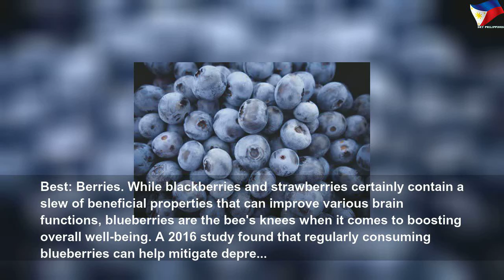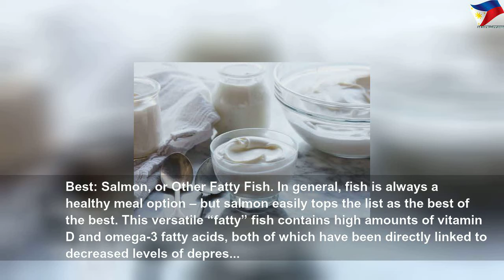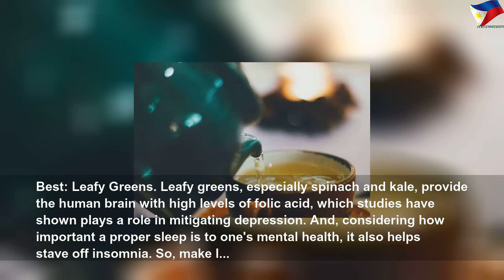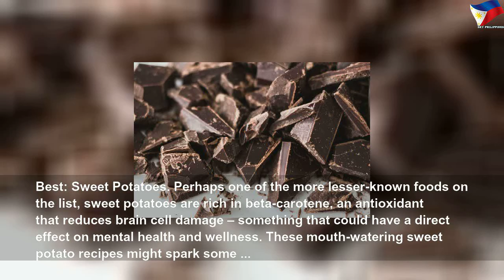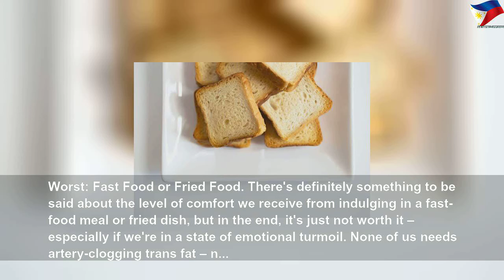10 best foods (and 5 worst) for your mental health, wellness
10 best foods (and 5 worst) for your mental health, wellness | High Thing